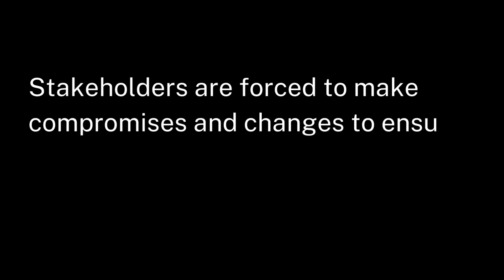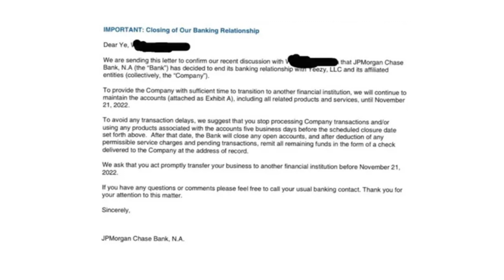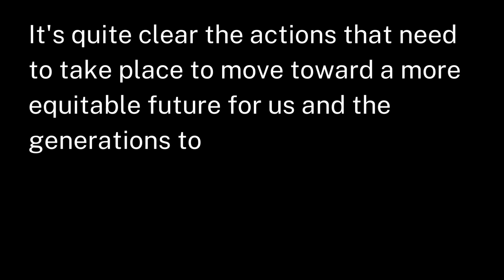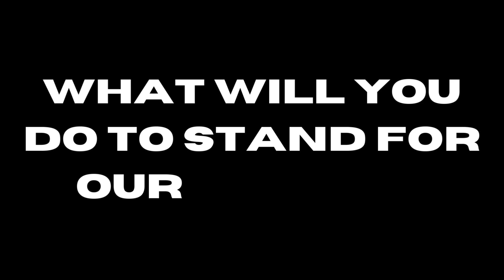Should Boycotting Make a Comeback in the Black Community? An AHOI Special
to watch the full program.